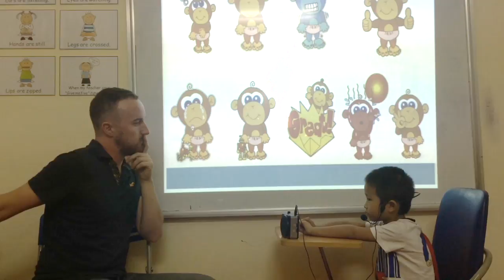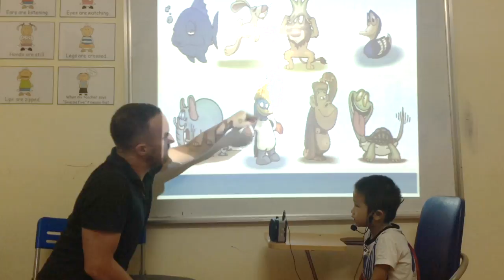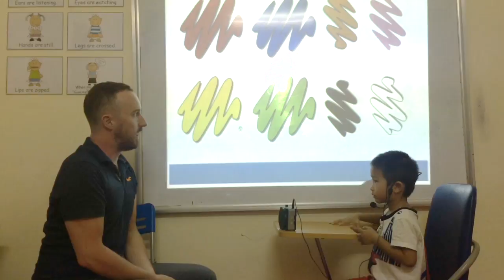Test in Nov 2016 - Canadian English Council - Gia Bách